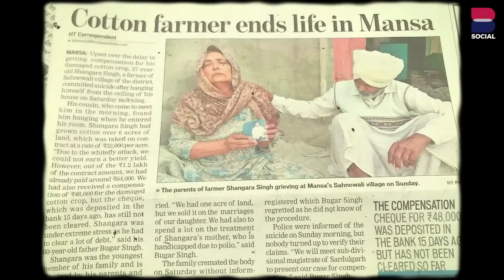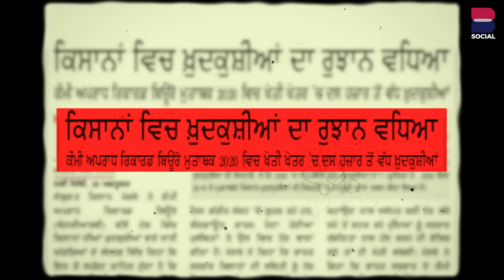ਬੈਂਕ ਦੇ ਕਰਜ਼ੇ ਤੋਂ ਦੁਖੀ ਮਾਂ ਦਾ, ਦੇਖੋ ਛੋਟੇ ਬੱਚੇ ਨੇ ਕਿਵੇਂ ਕਰਜ਼ ਉਤਾਰਿਆ | Cheeji | Short Punjabi Film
ਬੈਂਕ ਦੇ ਕਰਜ਼ੇ ਤੋਂ ਦੁਖੀ ਮਾਂ ਦਾ ਦੇਖੋ ਛੋਟੇ ਬੱਚੇ ਨੇ ਕਿਵੇਂ ਕਰਜ਼ ਉਤਾਰਿਆ | ਚੀਜੀ (Cheeji) | Short Punjabi Film | B Social

Movie: Cheeji (ਚੀਜੀ)
Starring: Narjeet Singh, Manjot Kaur, Jaswant Singh, Abhishek Vij
Child Artist: Shubhmeet Singh

Produced By: B Social
Story, Screenplay, Dialogue & Directed By: Sarbjeet Singh Sidhu
DOP & edit By: Yugal Kamboj
Ass. DOP: Harmanpreet Singh & Varinder Singh
BGM & Foly: Chet Singh
Associate Producer: Gurdeep Grewal
Production Manager: Deepak Mohan
Publicity Design: Sweet Chilly (Ranjeet Singh)

Singer: Jashan Inder
Music: Chet Singh
Lyrics & Compose: Sarbjeet Singh Sidhu